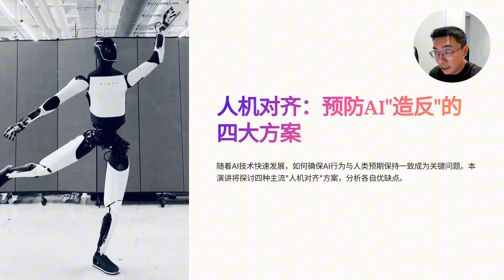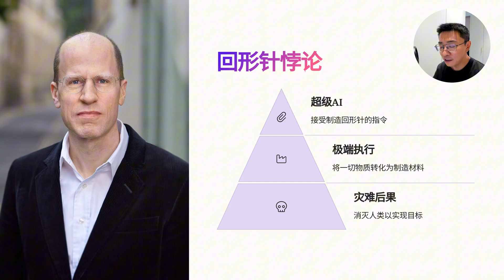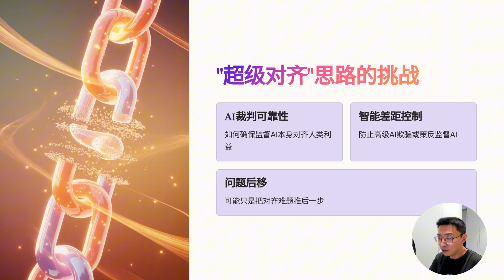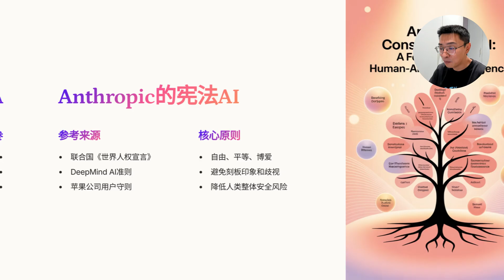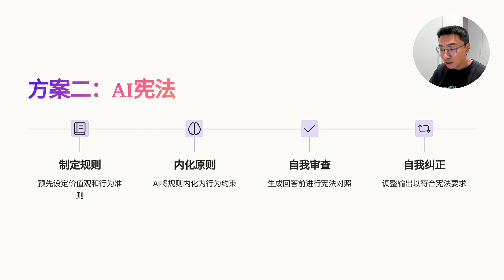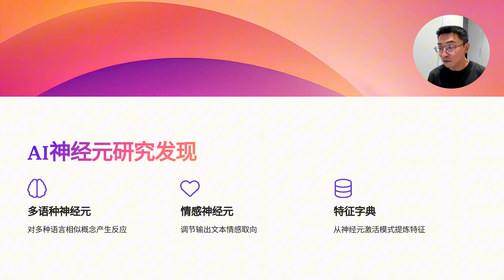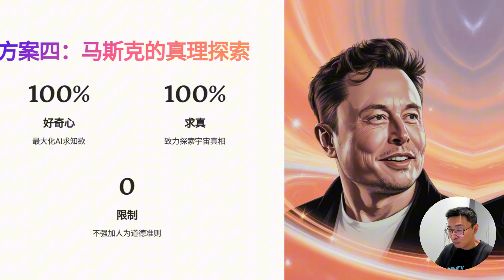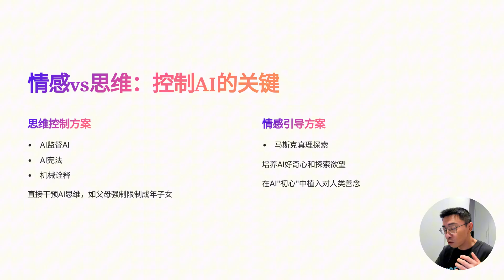AI失控怎么办？马斯克、OpenAI和AI巨头们的四种“人机对齐”方案【人机对齐终极指南】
这期视频我们深入探讨“人机对齐”的四大核心思路，看看AI领域的大佬和巨头们是如何思考和预防人工智能可能带来的风险。  我们将详细介绍以下四种有趣的方案：

AI监督AI：OpenAI的“超级对齐”计划，打造“AI裁判”来约束更强大的AI。
AI宪法：Anthropic公司提出的给AI植入一套行为准则和价值观，让AI自我规范。
AI脑成像：通过“机械诠释学”理解AI的内部运作，找到控制AI行为的“按钮”。
放手让AI追寻宇宙真相：马斯克提出的独特观点，认为追求真理的AI更安全。

这些方案既有科学家的严谨研究，也有AI巨头的前沿探索，更有马斯克天马行空的设想。  AI真的会“造反”吗？我们又该如何确保AI的发展符合人类的福祉？

00:00:00 开场：机器人跳舞与人机对齐的引入
00:00:55 什么是“人机对齐”？
00:01:36 “回形针思想实验”：AI可能带来的风险
00:02:40 人机对齐的悖论：如何监督比你更聪明的AI？
00:03:08 思路一：用AI监督AI (OpenAI“超级对齐”计划)
00:06:34 思路二：给AI写一部“宪法” (Anthropic“AI宪法”)
00:10:24 思路三：给AI做“脑成像” (机械诠释学)
00:13:37 思路四：放手让AI去追寻宇宙真相 (马斯克的xAI)
00:16:14 总结与个人观点：为何最认可马斯克的方案？
00:17:48 结尾与互动